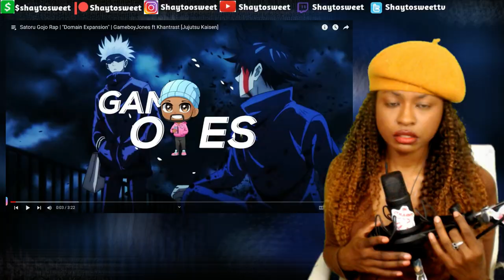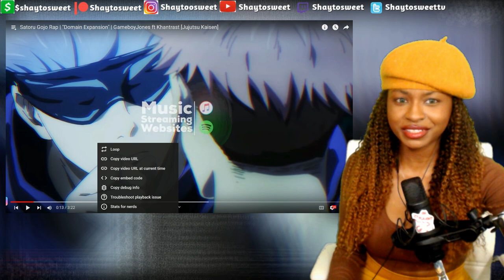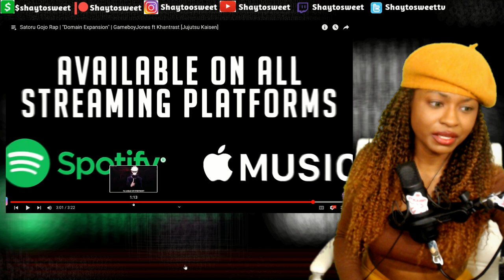SIMPING IS PIMPING Satoru Gojo Rap | "Domain Expansion" [Jujutsu Kaisen] Reaction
In today's Episode of Shaytosweet Reacts, I react to GameboyJones’s Satoru Gojo Rap | "Domain Expansion"